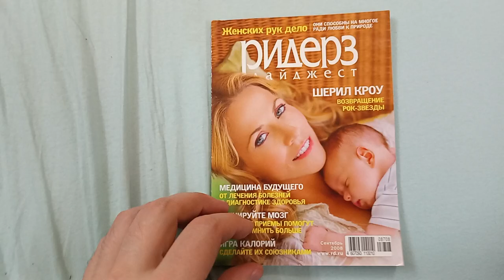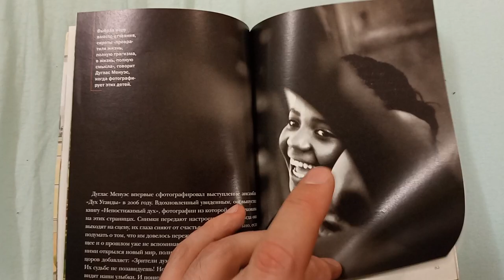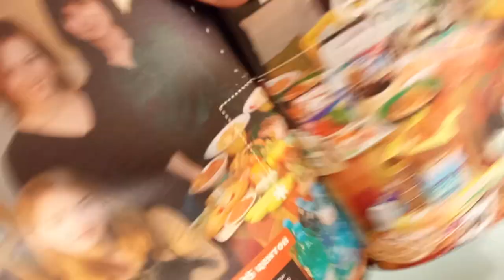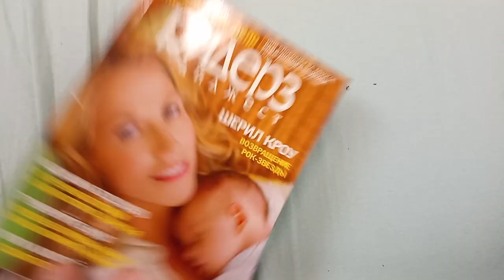Журнал Ридерз Дайджест